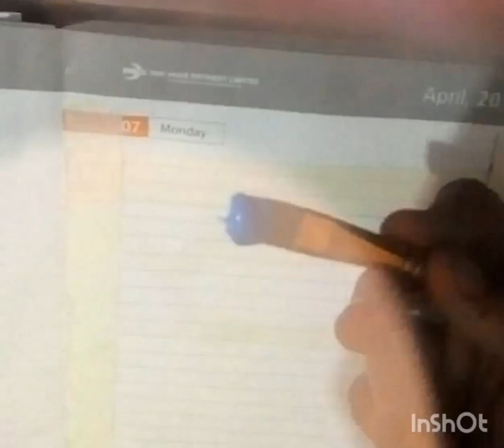cotton candy colour painting